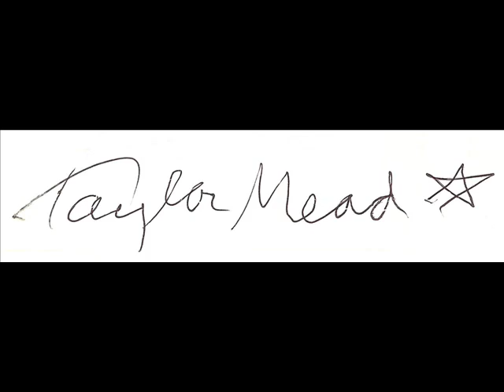Taylor Mead Read About Andy Warhol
Taylor Mead reads About Andy Warhol;  video by Walter Steding